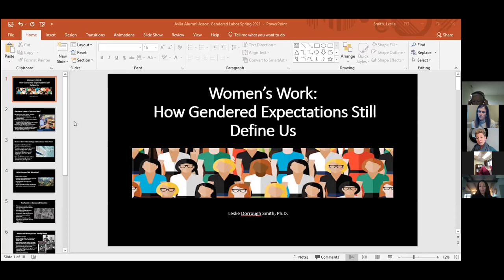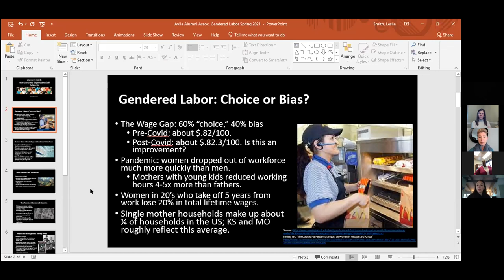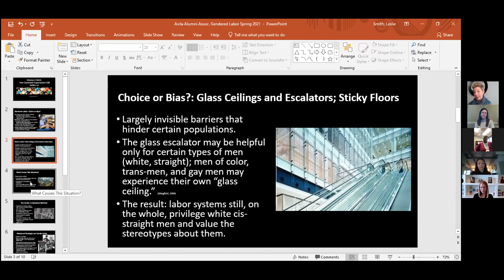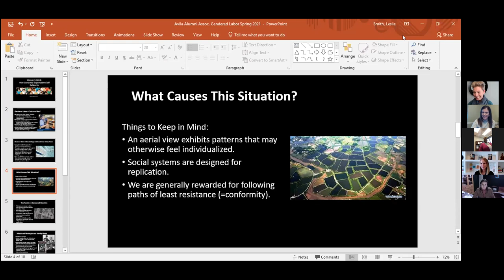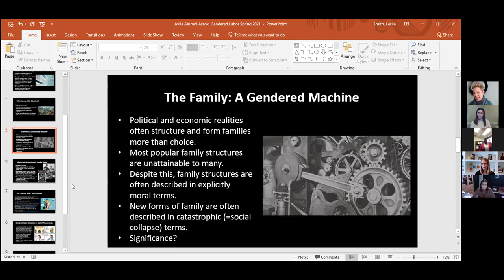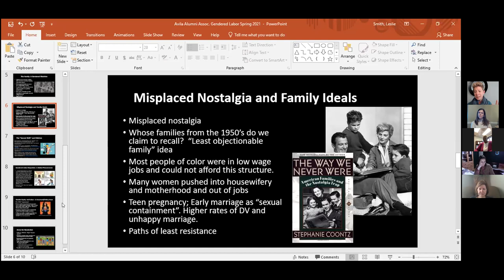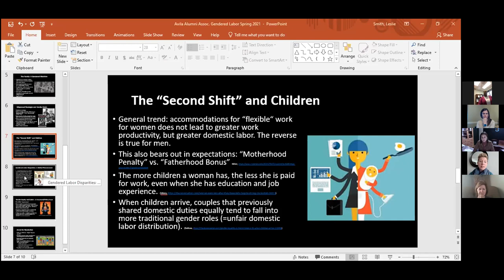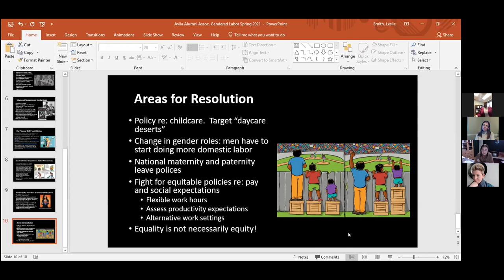Women's Work: How Gendered Expectations Still Define Us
Many studies show that women have been disproportionately burdened by living, working, and caretaking under Covid-19.  In this presentation/discussion by Dr. Leslie Dorrough Smith, Associate Professor of Religious Studies and Director of Women’s and Gender Studies Program at Avila University, she reviews what moments like the Covid-19 pandemic reveal about the social patterns regarding work, family, and parenting that continue to define life for women across the globe.